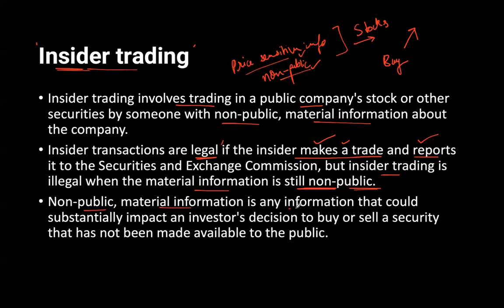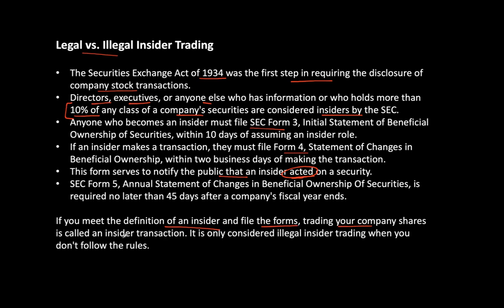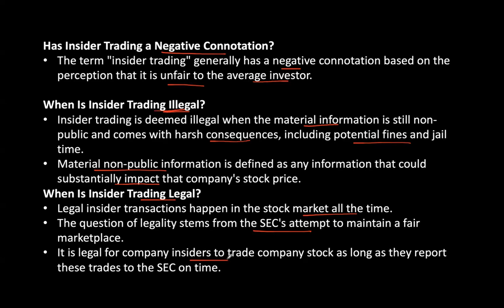Insider Trading Legal in India ?